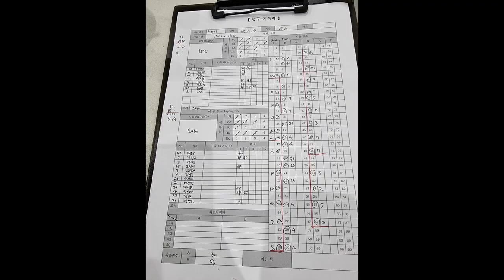07경기 - 동문배 예선B DJU vs 포커스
제1회 STIZ 동문배농구대회  (세종 특별 자치시 농구협회)